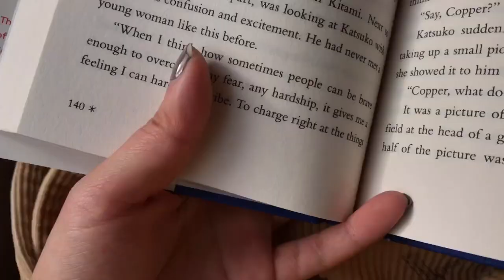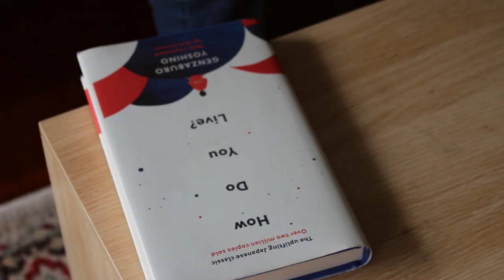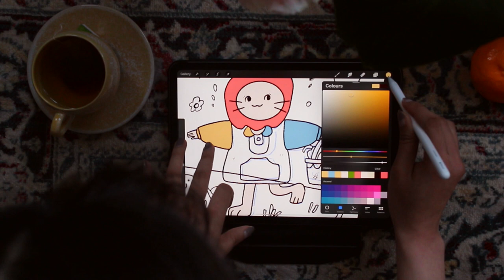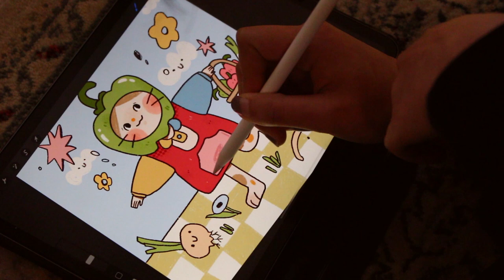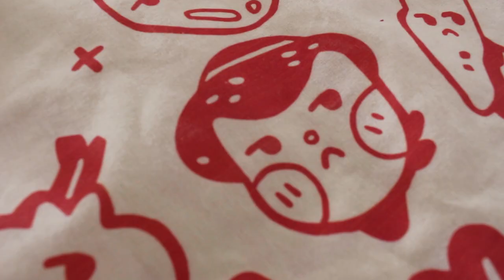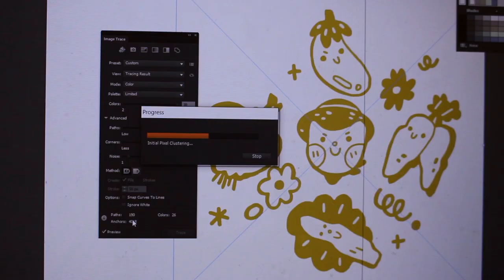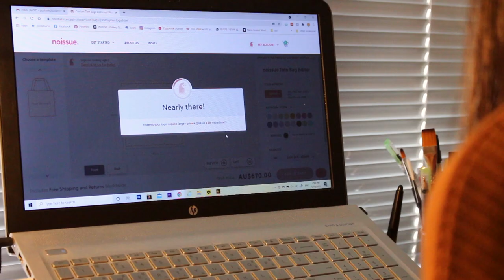art vlog 🥬🌞 design tote bag, procreate, new art supply, small artist, etc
I closed Etsy shop and launched my official website!

- Micador Colourfun Large Oil Pastels 24-Pieces
- Customised tote bags from @noissue ,40 x 40 cm, 100% organic cotton with water based inks.

✨Shortcut
Oil Pastel drawing 02:00
Peaceful weekend 05:40
Noissue, Designing tote bags 09:30 , 13:50

Hello everyone! Welcome to a new art vlog. Firstly, THANK YOU SO MUCH for new people who joined this small channel. Everyone makes me more creative and work harder.
This time, I tried out new art supply, which they were oil pastels. It was the first time and I wasn't sure how to use it. But I entirely enjoyed it and  I want to develop traditional art skill with using new art supplies more.
Also,
I'm happy that I completed uploading another art piece (eco friendly tote bags) on my shop. I'm really hoping this art vlog to turn into art *STUDIO* vlog in the future. I'm currently building my website to launch my official shop. Until it gets ready to announce about the shop, I may use Etsy. I'm so sorry about inconvenient payment options if anyone is struggling with it.

Thank you so much for supporting this small artist.

✷ tools
camera : canon eos 700d, iphone 7, Galaxy S21
audio recorder: iphone 7, Galaxy S21
softwares : photoshop CS6, premiere pro, procreate
tablet: ipad pro 2020 11 inch with apple pencil 2nd generation
printer : canon Pixma Pro 100s
printing paper : canon luster photo paper

- Gouache Paint set